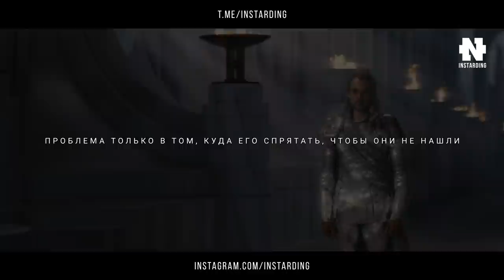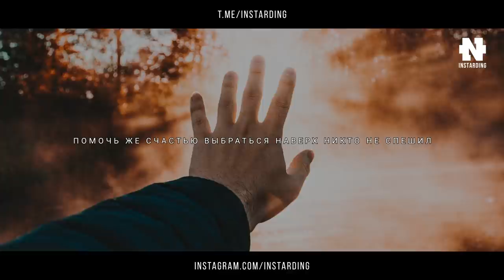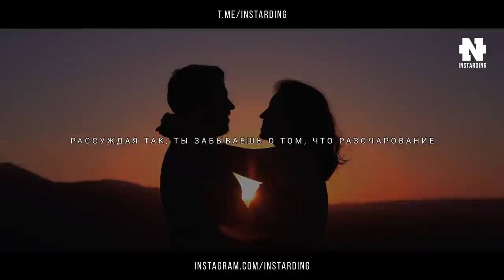ЛУЧШИЕ ПРИТЧИ О СЧАСТЬЕ! 5 САМЫХ СИЛЬНЫХ ИСТОРИЙ НА ВСЮ ЖИЗНЬ!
Лучшие притчи о счастье! Смотреть Всем!